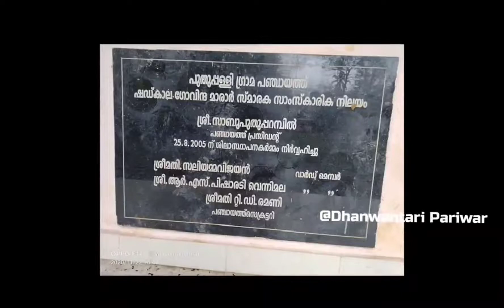Shadkala Govindacharya Swamy | Govinda Marar | Classical Music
Shadkala Govinda Marar is a popular musician from Kerala.  Govinda Swamy belonged to the Kerala Marar (Nada Brahmin) caste... a contemporary of musicians Thyagaraju and Swati Thirunal.  Hailed as one of the Ashta Musicians in the court of Thiruvananthapuram Maharaja Sri Swathi Thirunal... He is recognized as one of the three trimurtis in the music world who can sing Shatkalas as Avalis.  Legend has it that Tyagaraja sang his famous work 'Andaro Mahanubhavu' for the first time after listening to a raga sung by Govinda Marar in his presence.  The influence of Govindacharya's music can be seen in many places in southern regions.
 Thyagarajaswamy asked Govinda Charya to sing once. Seeing Govindacharya's musical talent, Thyagarajaswamy shed tears of joy. Govinda Swamy is known as "Govinda Marar" only in Kerala.
 In other places he was called "Govinda Swami, Govindacharya"...